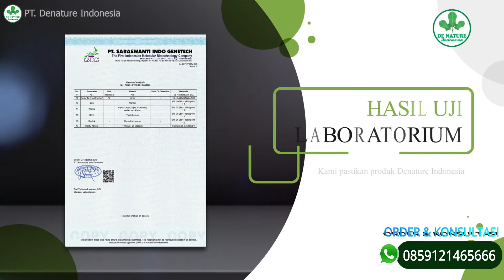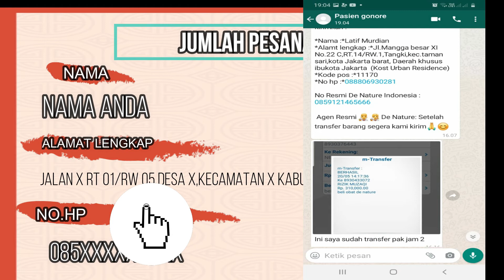Ciri gejala wanita mengidap penyakit sipilis dan cara mengobatinya